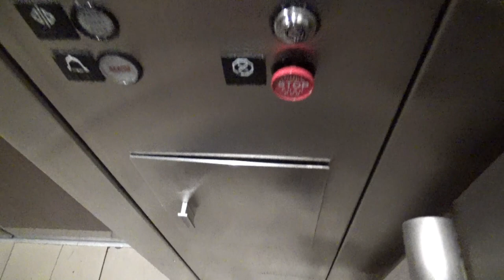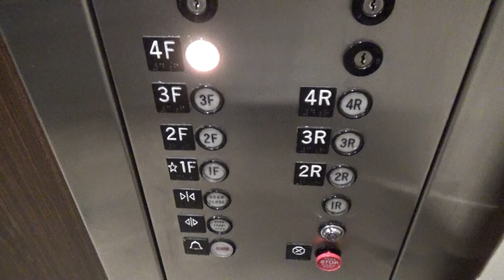Dover Traditional Hydraulic Elevator #5 - DoubleTree Marina, Bldg. 5 - Berkeley, CA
[Recorded 9-2-22] This is the last elevator at this massive hotel. It's a Dover with Traditional fixtures, but like the one in Building 4. This one, however, has center-opening doors as well as a rear door. The cab is nice, and I really like the wooden doors and tray lighting. Very speedy hydro. Dover sure made some great dry-powered hydraulic elevators!